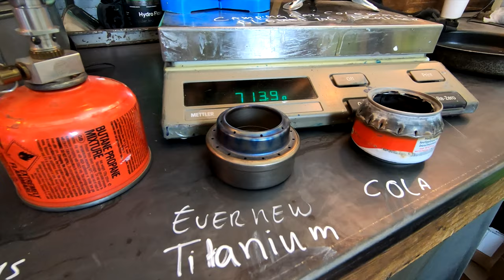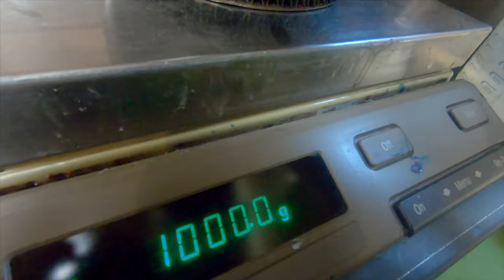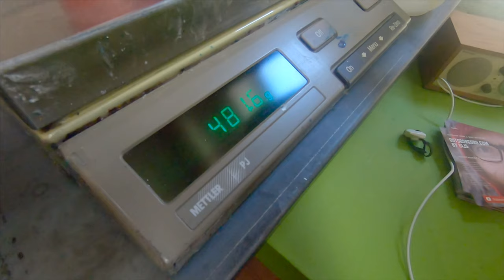PRIMUS FIRESTICK STOVE REVIEW | WINDPROOF? SEE FOR YOURSELF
This videoreview is about the Primus Firestick Stove, a nice little gas stove with a very unique design that should make it more windproof than other stoves. I have been using the Firestick from Primus  for a couple of months now and have found the answer to the question: is really that windproof? See for yourself and enjoy the review!
➡️ I am NOT PAID for my reviews!

If you want to support me... Buy me a digital coffee ☕️

TIMESTAMP PRIMUS FIRESTICK STOVE

🕐TIMESTAMP🕜

00:00 Begin
00:14 Intro music
00:26 Who is Gijs
01:09 Size and weight
02:07 Power output
02:25 Adventure down stove alley
04:30 Designs concept
05:00 Pouch
06:46 Stove operation
07:55 Designs concept windproof
08:08 Pot support
10:23 How I measure boiling time
11:47 Results of the boiling time
13:33 Functionality
14:58 Critic
16:03 Foolproof
16:32 Size matters
17:08 My verdict
18:53 Like and Subscribe (please 🙏)
19:38 What more is on my channel

✅ CHECK, LIKE & FOLLOW
I am an INDEPENDENT gear reviewer/journalist. The products that I review are sent back to the manufacturer after publishing. Thanks in advance!

Cheers, Gijs